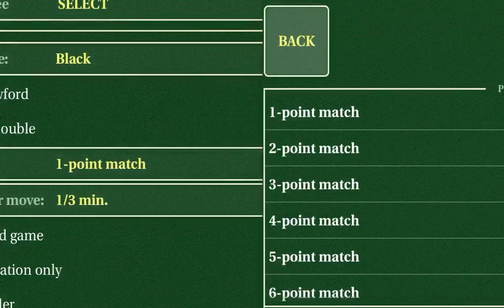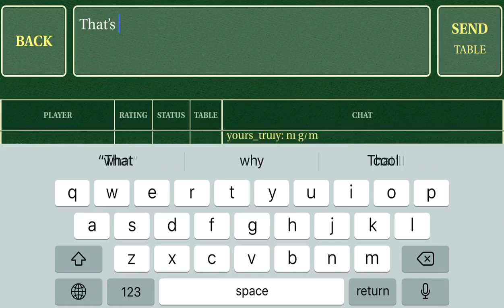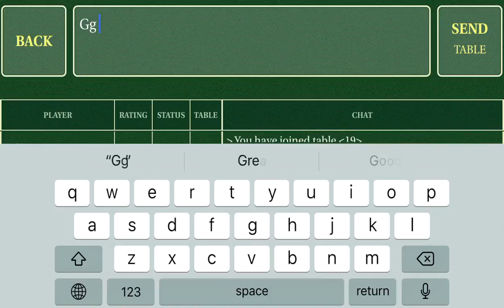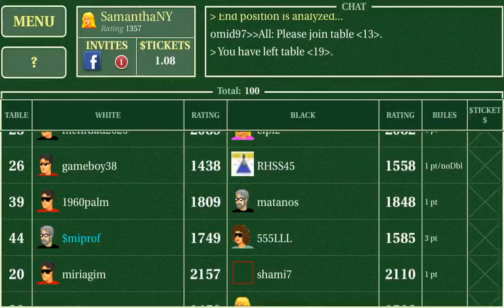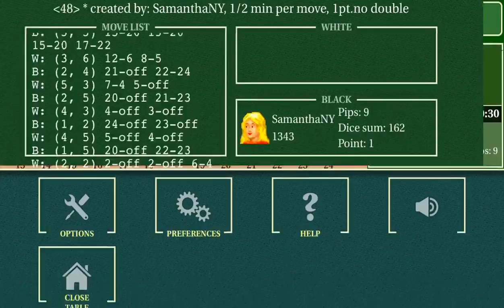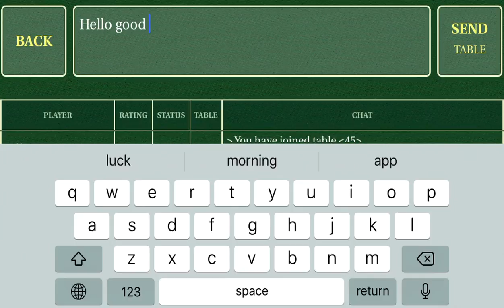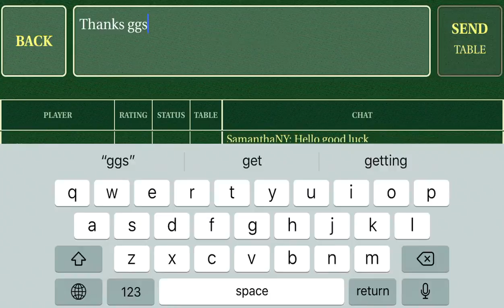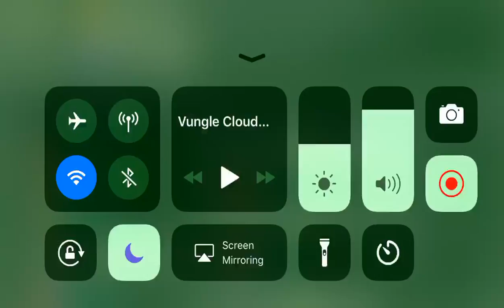Backgammon games and multiplayer tournaments, join the fun!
Play backgammon online with real, live players, chat. This backgammon server always has hundreds of players day and night. High quality and easy-to-use backgammon board and fast play.

Play for FREE or for $Prizes - join the fun! :)